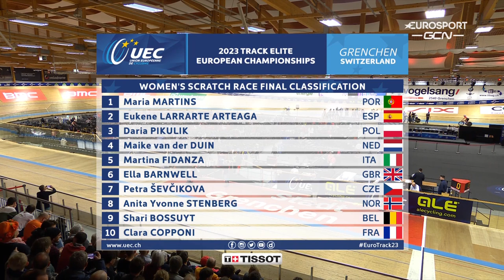Maria Martins Wins Phenomenal Women's Scratch Race Title at European Championships | Eurosport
Portugal’s Maria Martins and Spain’s Eukene Larrarte broke away from the bunch with 10 laps to go in the women's scratch race at the European Track Championships. Martins had more left in her legs and cruised to victory from Larrarte, as Poland’s Daria Pikulik took bronze.